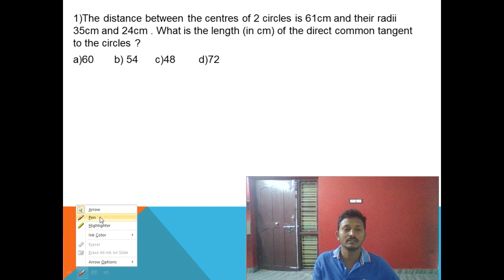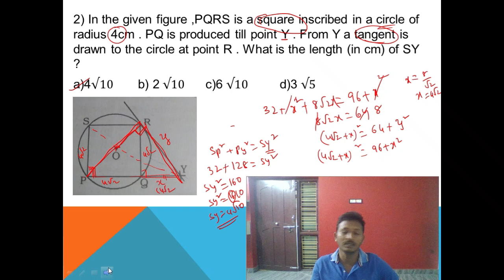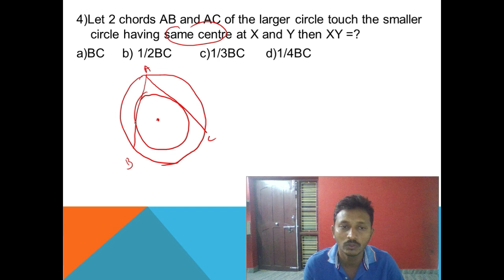TOP 5 IMPORTANT PURE MATHS QUESTIONS FOR SSC CGL - TIER2 -3